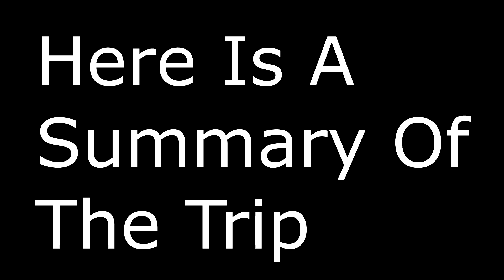Ice, Fire, Fairies, and Suffering! Wind Waker - Episode 26